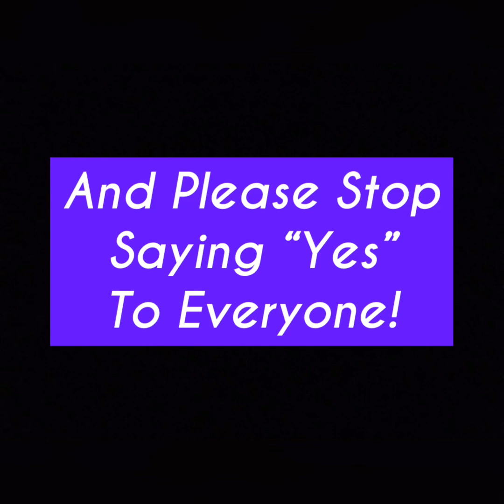ভুলেও জীবনে এই কাজটি করবেন না ⚠️| Don’t do this in your life | জীবন সমস্যার সমাধান 🎯| Biology Adda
🔥 বর্তমানে আমাদের ৫টি ব্যাচের বায়োলজি কোর্স চলমান -

আমাদের লক্ষ্য একটাই-

"না বুঝে মুখস্ত নয়", বরং সবচেয়ে সহজ ভাষায় তোমার বেসিক মজবুত করে Biology তে তোমাকে BOSS বানানো 🔥

তো আর দেরি কেন? 🚀

উপরের লিংক থেকে আজই জয়েন করে ফেলো দেশের সবচেয়ে আকর্ষণীয় বায়োলজি কোর্সে! ❤